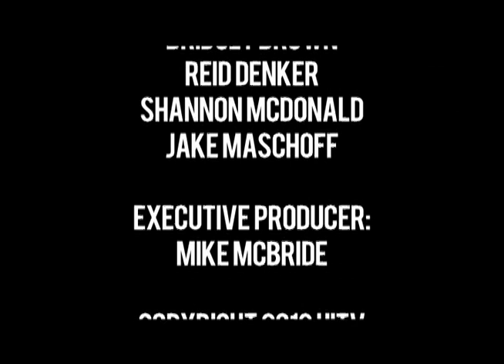WorldCanvass: Global Science Fiction - April 13, 2012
Science fiction scholars and a renowned filmmaker join host Joan Kjaer on the April 13, 2012 WorldCanvass for what promises to be a robust discussion of the genre of science fiction, both in literature and in film. They look at the genesis of science fiction and at its profusion around the globe, discussing recurrent themes and the impact of science fiction on both popular culture and everyday assumptions about the future.

00:00 Rob Latham, Brooks Landon, and David Wittenberg give an overview of the complex and imaginative field of science fiction literature and cinema.

45:05 Sharalyn Orbaugh, Istvan Csicsery-Ronay, Jr., and Latham discuss technology and the body, as well as science fiction and the state.

01:11:54 Interview with filmmaker Alex Rivera whose films address concerns of the Latino community through a language of humor, satire, and metaphor.

01:27:40 Orbaugh and Ronay explore science fiction on the global scene with Rachel Haywood Ferreira, Nathaniel Isaacson, and Sami Khan.